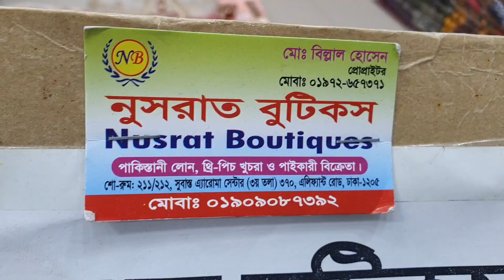ঈদুল আজহা উপলক্ষে ৫০% ডিস্কাউন অফার অরিজিনাল ইন্ডিয়ান পার্টি ড্রেস কিনুন।